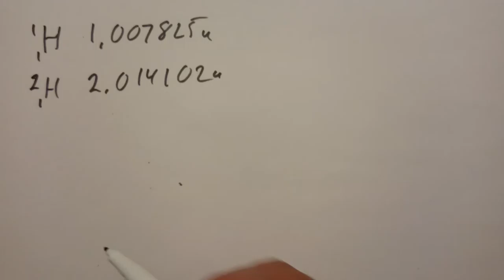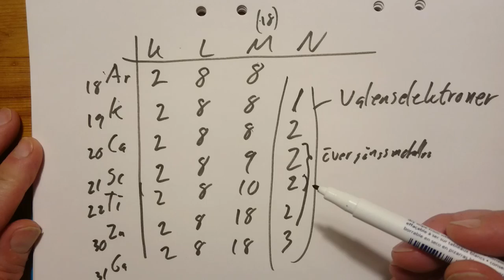Mer om atomer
Vad atommassan i det periodiska systemet egentligen betyder, och om hu elektronerna fördelas mellan elektronskalen.